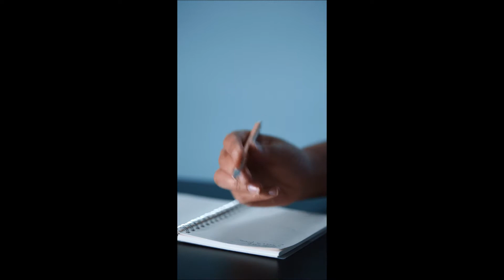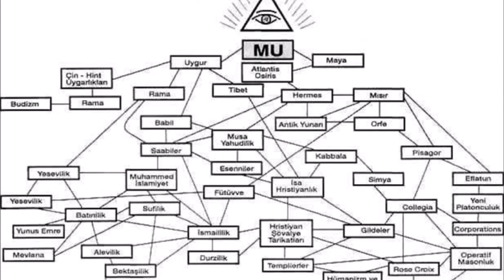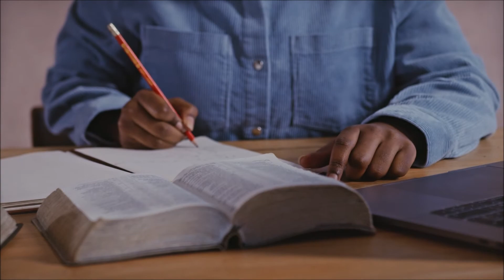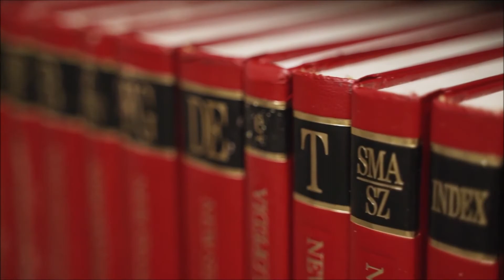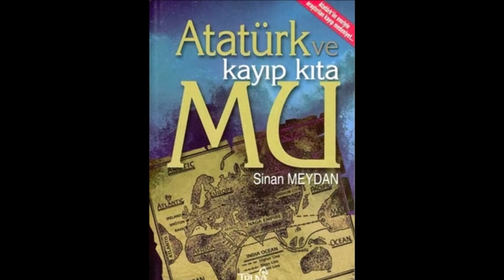Atatürk'ün Üstünde Epey Durduğu Kayıp Mu Kıtası!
Atatürk'ün vefatının üzerinden tam 84 yıl geçti, fakat onun 'dehası' her geçen gün biraz daha ortaya çıkmaya devam ediyor. Atatürk’ün en büyük hayallerinden birisi, Türklerin kökenini ortaya çıkartmaktı. Ama maalesef ömrü buna müsade etmedi.